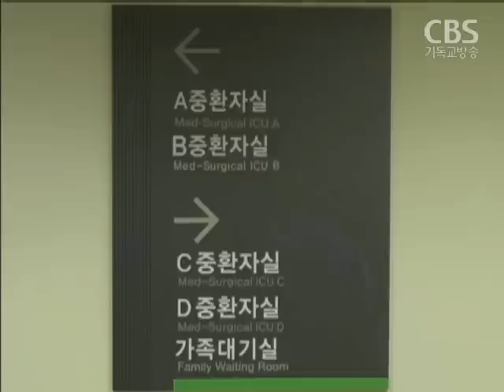연명치료 중단, 교계 우려하는 점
국가생명윤리심의위원회가 최근
무의미한 연명치료를 중단할 수 있는
특별법 제정을 정부에 권고했는데요.

기독교계에서는 사실상 소극적 안락사를 허용하는
법이 될 수 있다며 우려를 나타내고 있습니다.

보도에 이승규 기잡니다.

국가생명윤리심의위원회가 내놓은 연명치료 중단 권고안은
회생 가능성이 없고
원인치료에 반응하지 않는,
임종단계에 접어든 환자에 대해
환자 자신의 뜻에 따라
연명치료를 중단할 수 있게 하자는 거다.

문제는 환자의 뜻을 어떻게 확인하느냐에 있다.
의식이 있는 환자는 문제될 게 없지만,
의식이 없는 경우,
가족과 의사, 적법한 대리인 등
제 3자가 연명치료를 중단할 수 있도록
대리결정권을 인정하고 있다.

기독교 생명윤리 관계자들은
과거 고 김수환 추기경이 스스로 연명치료를 거부한 채
자신의 삶을 하나님 앞에 맡긴 것처럼
환자가 스스로 결정한 무의미한 연명치료 중단에 대해서는
존중해야 한다는 입장이다.

그러나 혼수상태와 같이 의식이 없는 환자에 대해
추정 또는 대리 판단으로
연명치료를 중단할 수 있게 한 것은
매우 위험하다고 지적하고 있다.

혼수상태의 환자는
환자의 상태를 명확히 판단하기 어려운데다
중단해야 할 의료행위를 결정하는 것도 모호하고,
환자의 의사를 제대로 반영할 수 없기 때문에
자칫 소극적 안락사를 정당화하는 법률로
악용될 수 있다는 거다.

이상원 교수 / 한국기독교생명윤리협회
잔여생존기간, 임종직전이라고 판단했는데
그 판단이 틀렸는데 자의적으로 연명치료를 중단했다면,
이것은 안락사가 되는 것, 살인행위가 되기 때문에..

생명윤리 관계자들은
해석이 자의적일 수 있는
임종 직전의 환자에 대한 명확한 규정과,
남아있는 가족들이 병원비 등 경제적 부담으로
환자의 뜻을 왜곡하는 비윤리적인 행위를 하지 못하도록
제도적 보완이 필요한 실정이라고 지적했다.

결국 환자의 의사를 명확히 확인할 수 없는 경우는
제외해야 한다는 주장이다.

연명치료 중단 법제화는
지난 2009년에도 논의됐었다.

가족들이 연명치료 중단을 요구했던
세브란스병원 김 할머니 사건으로 법제화를 논의했지만
시기상조라는 사회적 분위기 속에서 중단된 바 있다.